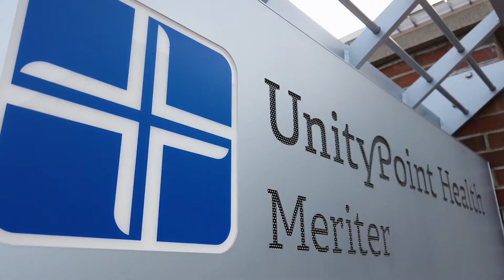Strive Healthcare participant hired as CNA at UnityPoint Health — Meriter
Beatrice Rogers joined Operation Fresh Start's Strive Healthcare program in 2020. She received support from OFS staff as she took a Nursing Assistant course at Madison College, completed hands-on training, learned about different healthcare careers and gained job readiness skills. The Strive Healthcare program covers the cost of the course, materials including books and a uniform, plus the CNA state licensure exam.

“I would not have been able to become a CNA without this program,” says Beatrice. “I felt like I could breathe because I had the financial stability. That’s a big, big thing.”

Beatrice completed the Madison College course and her clinical hours in December 2021 and passed the state exam to earn her CNA licensure in January 2022. She now works for UnityPoint Health — Meriter.

The OFS Strive Healthcare program is now known as Healthcare Academy.